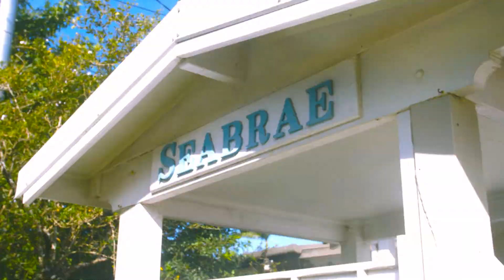10 Abalone Avenue, Paradise Point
Prime Paradise Point Position

Situated just metres from the beautiful wide broadwater, 10 Abalone Avenue in Paradise Point provides buyers with an ideal opportunity to create their own dream home or deluxe duplexes with north facing water outlooks.

My owners had planned to retire in Paradise and spend occasional weekends with their grand kids, instead, they have to sell to be able to afford to keep their grandkids in school and cover the enormous cost of raising them now that their beautiful daughter is gone. Alison Baden-Clay was a victim of domestic violence and murdered at the hands of her husband. This reluctant sale is another huge sacrifice that the grandparents have undertaken to support their grandkids.

They say every cloud has a silver lining. This tragedy has allowed another family or families to make Paradise Point home. This idyllic township is picture perfect, brimming with alfresco dining, parks and services, this is a destination that many aspire to and only few attain.

10 Abalone Avenue, Paradise Point is likely to be purchased to knock down and make either a grand home or a pair of triumphant duplexes. It will be auctioned on Saturday 14th August at 1.30pm onsite.